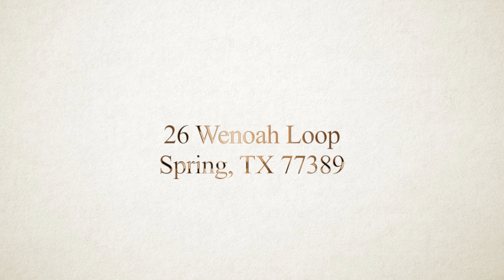26 Wenoah Loop, Spring, TX 77389